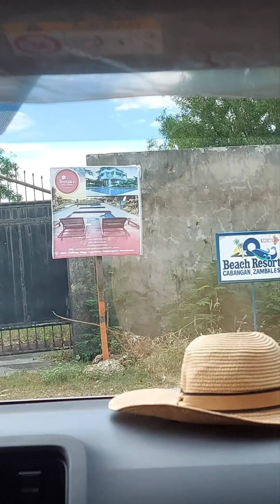HEADING TO CABANGAN, ZAMBALES | FAMILY DAY | OFW LIFE